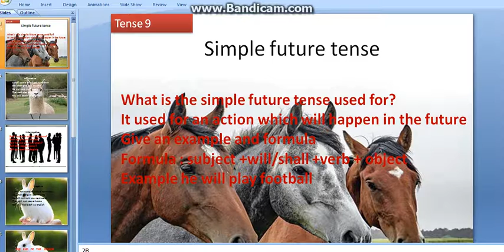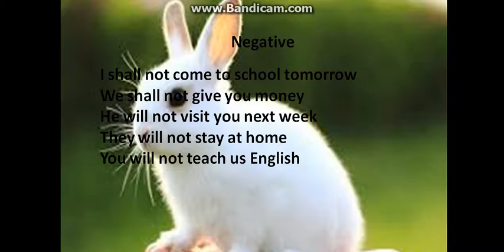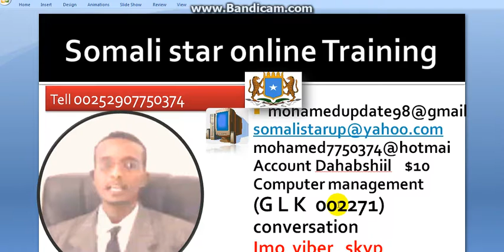baro english tensi 9 lesson 9